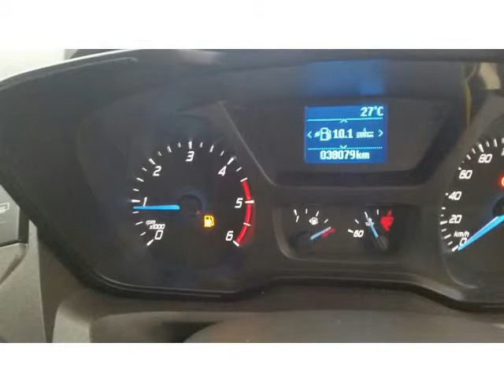2013 FORD TOURNEO 2.2TDCi TREND LWB (92KW) Auto For Sale On Auto Trader South Africa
2013 FORD TOURNEO 2.2TDCi TREND LWB (92KW) Auto For Sale On Auto Trader South Africa

Vehicle Specs:
38000 km
Kombi
2.2 l
Diesel
Manual 6 Speed
5 Doors
White